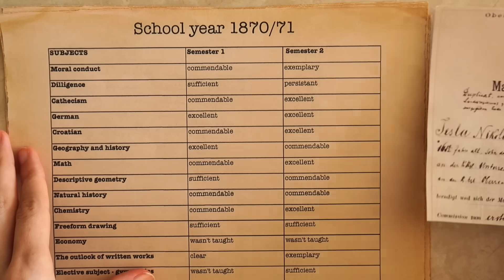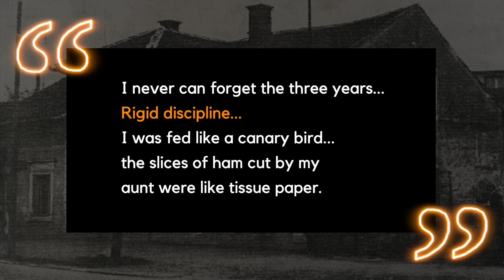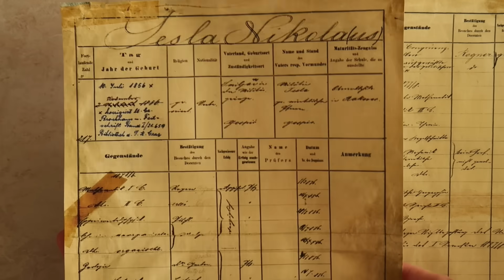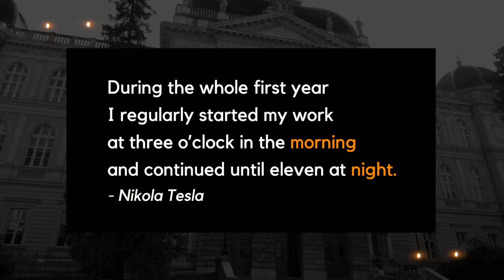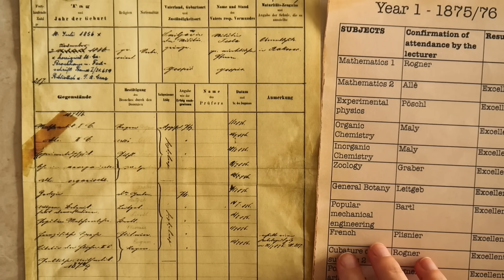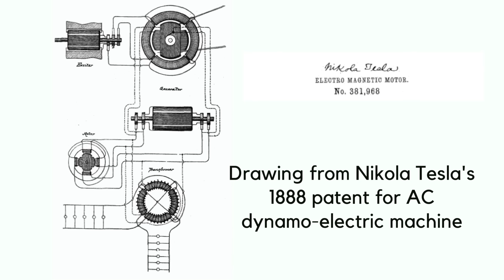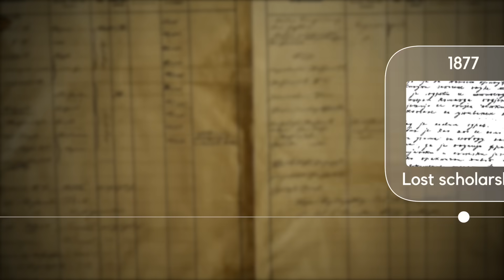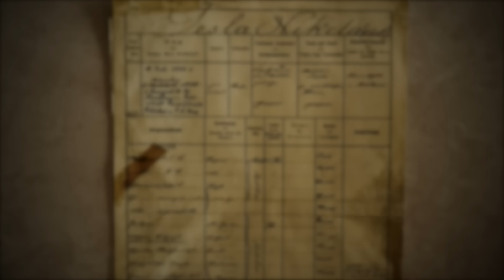Nikola Tesla's grades ⚡️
A look at the school and university grades of famous inventor Nikola Tesla.

Timestamps:
0:00 - Intro
1:09 -  High school grades
5:17 -  University grades (first year)
8:31 - University grades (second year)
10:51 - University grades (third year 😕)
11:58 - Life after dropping out
14:15 - Patron Cats of the day.

A good read for more details is 'My Inventions: The Autobiography of Nikola Tesla'

Thanks to Cedric for help with research and translation, thanks to Bernhard Reismann from TU Graz for being supportive of the video and thanks to all the people who left comments on my last videos requesting me to look at Tesla's grades.